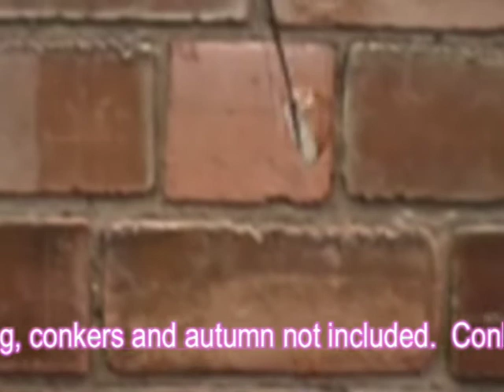Conkers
Conker chestnuts fall from the trees every year for free, but this short spoof reckons they can be sold if advertised on TV.